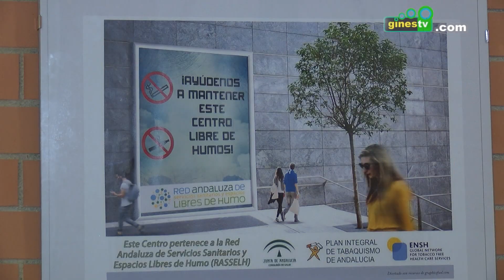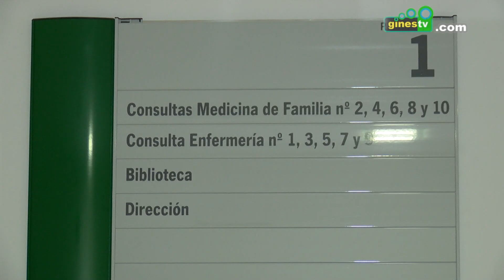La localidad celebra su I Jornada de Salud con el nombre "GinESaludable"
Gines celebra los días 29 y 30 de enero su I Jornada de Salud, una cita que llega bajo la denominación “GinESaludable” y que se orienta a toda la ciudadanía.